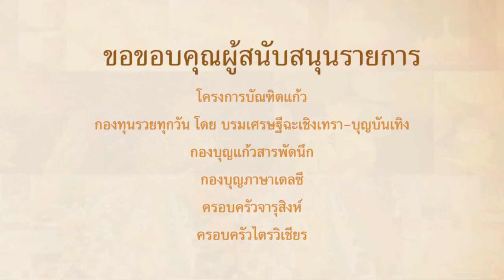405 611121 ข้อคิดรอบตัว ตอน ปัญหามรดก